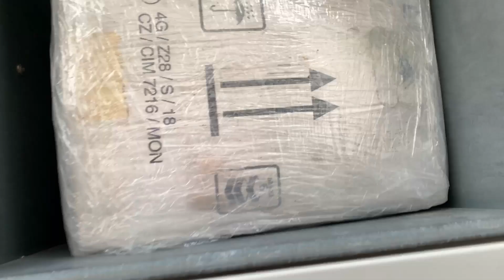Unboxing 25kg paczki od Sławka | Masywna dostawa aluminium odlewniczego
Dostałem mega paczkę od widza Sławka. Jest to bardzo duża dostawa aluminium odlewniczego.
Jej zawartość przedstawiam na filmie. W paczce m.in. bloki silników, pokrywy zaworowe, odlewane łączniki zawiasowe, pochwyty i klamki ale również odlewane stopy żelazek.

Sławku. wielkie dzięki za taką dostawę. Na pewno się przyda do moich kolejnych projektów, w których nie omieszkam wspomnieć że były wykonane z materiału dostarczonego przez Ciebie.

Drogi widzu. Włącz napisy polskie. Umieściłem w nich komentarze opisujące etapy prac w filmie.

Rozdziały:
0:00 Wstęp
0:42 Rozpakowywanie
2:04 Zawartość po przesortowaniu